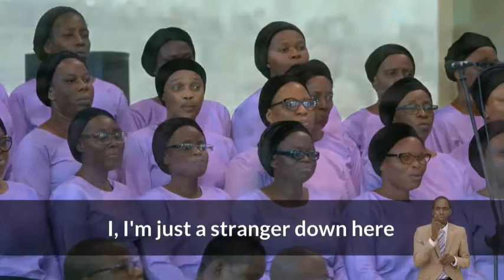THE WICKED SHALL CEASE THEIR TROUBLING - DCLM ADULT CHOIR